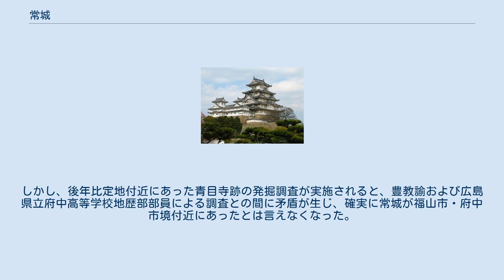常城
常城（つねじょう/つねき）は、備後国芦田郡にあった日本の古代山城。
城跡の所在地は不明。
 記録としては『続日本紀』元正天皇養老3年（719年）12月の条に「備後国安那郡の茨城、葦田郡の常城を停む」とあるのみで、正確な築城時期や位置は明らかとなっていない。
 広島県内の古代山城および神籠石では唯一地名から場所が推理できる城であり、1967年から1968年に広島県立府中高等学校（府中市）の教諭・豊元国が、顧問を務めていた地歴部部員とともに比定地である福山市新市町金丸および常、府中市本山町に跨る亀ヶ岳（標高539.4メートル）や七ツ池付近を調査し、その遺構を確認したと発表した。
しかし、後年比定地付近にあった青目寺跡の発掘調査が実施されると、豊教諭および広島県立府中高等学校地歴部部員による調査との間に矛盾が生じ、確実に常城が福山市・府中市境付近にあったとは言えなくなった。
常城比定地は市町村制施行以前から芦田郡に属していた地であること、地名が今日まで残っていること、府中市街地は備後国府比定地であり、市街地化のために発掘調査は困難なものの国府であったことを示す遺物がいくらか出土していることなどからすれば、常城が亀ヶ岳・七ツ池の付近にあるのではないかという推測は依然として成り立つが、明確な遺構は見つかっていない。
調査は継続中で、所在地は推定に留まる。